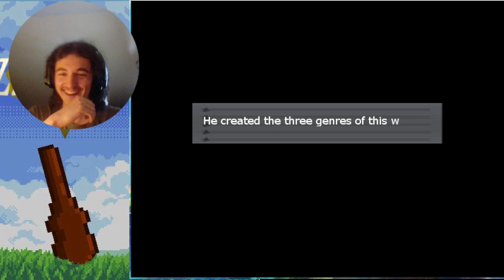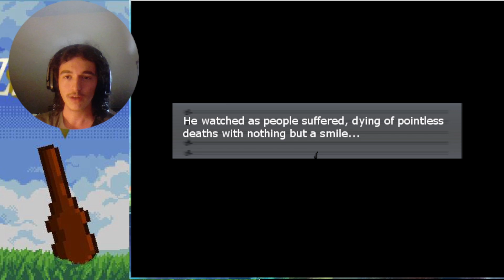OH MY GOD! COME BACK WITH A SPEICAL GUEST! (MUST WATCH) | Jazz Wars Episode #1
What's going on guys, CoolDude here back again! Just played the excellent Jazz Wars and I am astonished! Full let's play!?